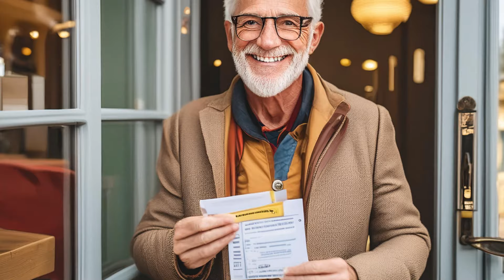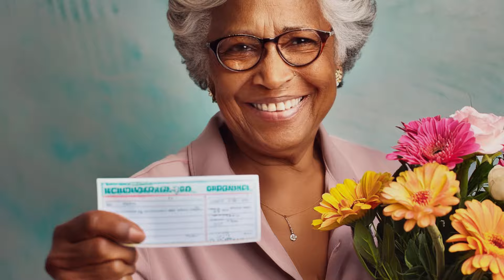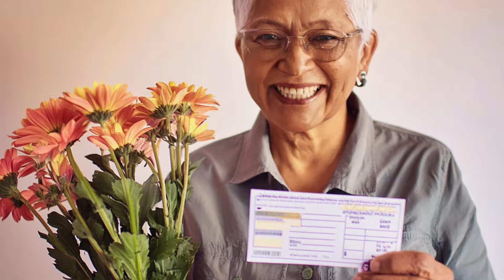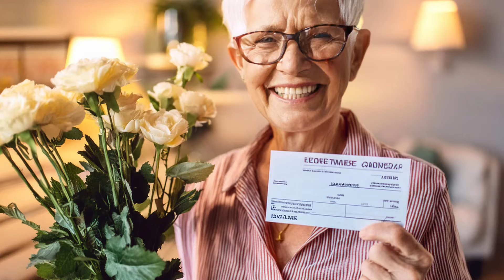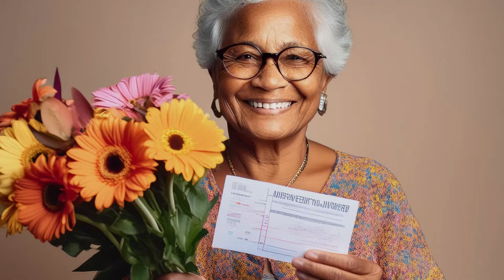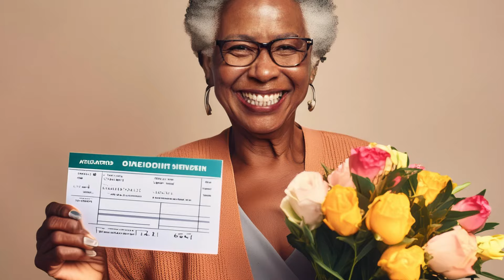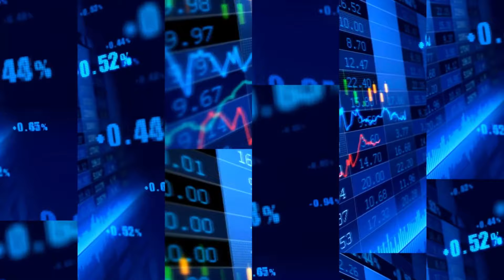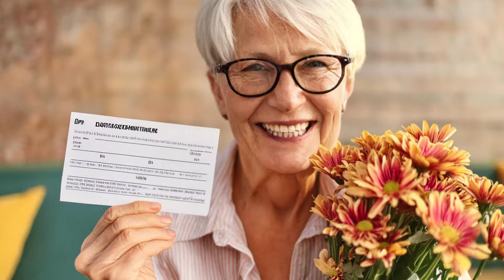Claim Your 25% OAS Boost Today - Is Delaying OAS with the New 25% Increase in June 2024 Worth It?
Are you approaching retirement age and wondering about the recent changes to the Old Age Security (OAS) program? In this video, we dive deep into the topic of claiming your OAS boost today versus delaying it to take advantage of the new 25% increase coming in June 2024.